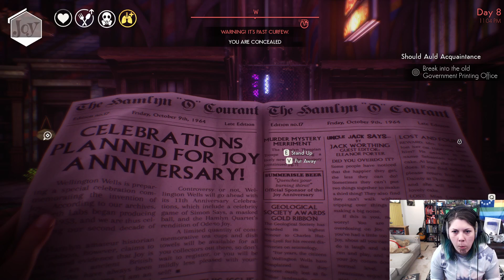ClassyKatie Plays WE HAPPY FEW! ◉ Episode 19